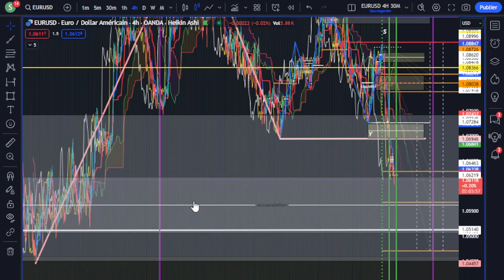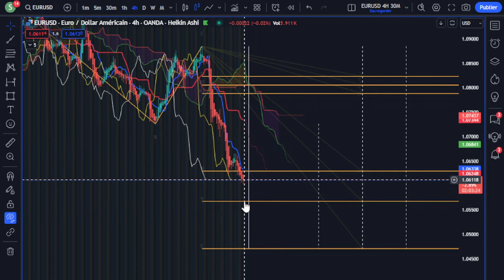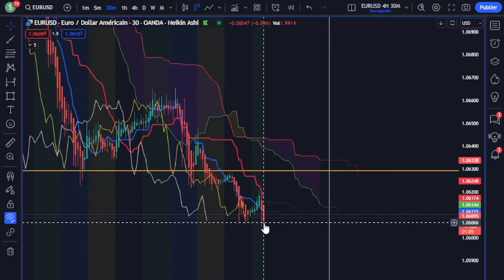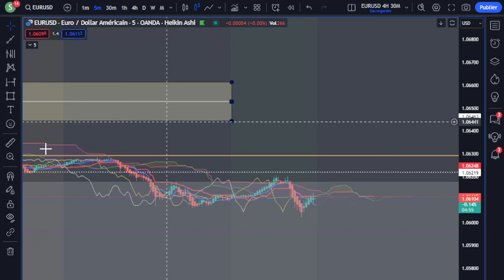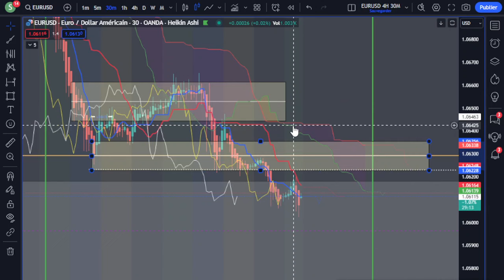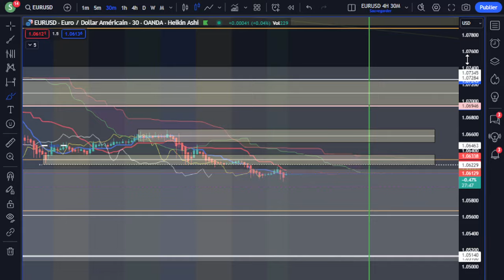Analyse EURUSD Intraday 16/04/2024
4h biais vendeur
30min biais vendeur - attendre le prix dans les zones pour reprendre de la vente  si le prix doit se renverser à l'achat attendre un sanyaku achat en 30min